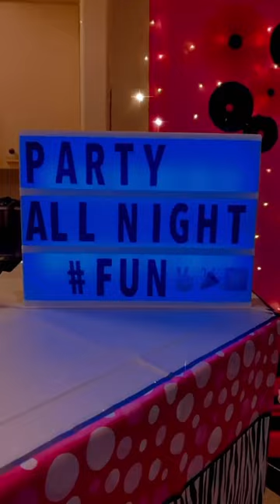My Birthday Decor Vlog|Birthday Decoration|Birthday Celebration|Black& Pink Theme Birthday party|DIY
Hey Guys!
Here's is the vlog of my birthday celebration.This time i choose Black and Hot pink combination for the theme.All the links available below

Backdrop:
And  as i wanted to include lights in the decor so included string light curtain in the backdrop ,Paper fans as the unique corner feature and a flower garland in pink and black combination as a border.I have also placed carton boxes wrapped with Matt pink and black gift paper and placed them in front of the back drop on the left and place few show pieces on them like mini shoe decorative item , Happy birthday Caps , Candle ,and letter 'R' as my name starts with R.

Curtain String lights
Paper fans
Gift wrap:

Decorated kitchen bar stool as well:
Hanged icicle-style lights on the top and placed pink disco balls in between with clear thread.
Icicle-style lights
Hot Pink Disco balls
Also Placed Lemonade in a glass jar with tap on a steel stand, arranged Decorated wine glasses (added pink sugar to the edges of the glass and added pink bow to the glasses) & shot glasses, Champagne bottle in the ice
bucket with a Sip Sip Hurray board.
Glass jar
Mini Board
Pink Sugar

And the SPECIAL FEATURE is light up box with letters saying Party all night:

Dinner Table:
Snacks:
 Burger Bar : Arranged everything like Burger buns, Veg & Non Veg Patties , Cheese , lettuce, Onion slices, Tomato slices, Pickled jalapenos.
 i have placed a board saying Build, eat , repeat

& Bruschetta :Cut the italian bread,rubbed with garlic, toasted it and placed. Also made the tomato mix and served

Main Course:
Masala rice , Chicken curry, Paneer butter Masala & Raita.

▶️Do follow  Rojis World for more recipes◀️
➡️Click 👍 button if u like the video⬅️